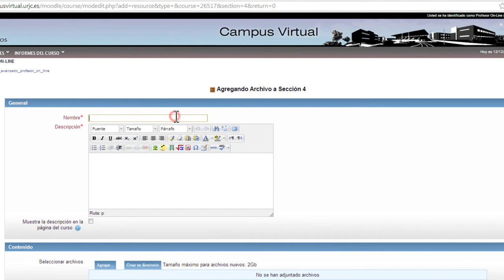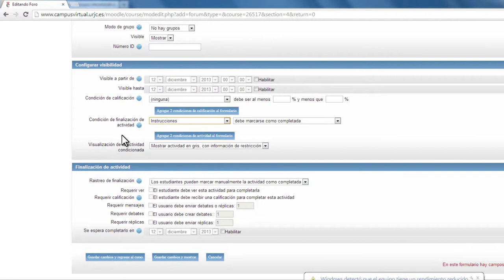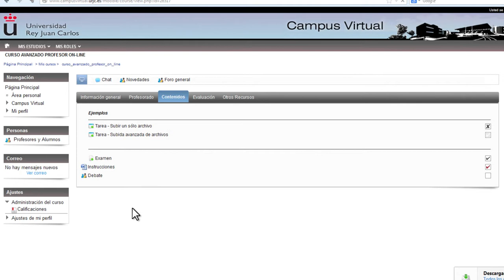Ejemplo práctico de "Actividades condicionadas" (Moodle)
Vídeo con ejemplo práctico sobre las actividades condicionadas en una asignatura, dentro de la plataforma Moodle.